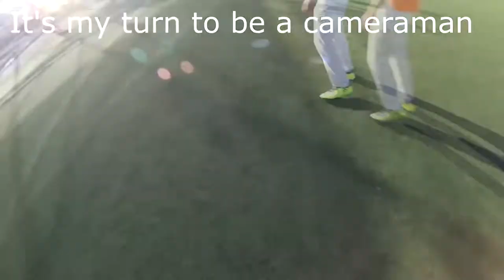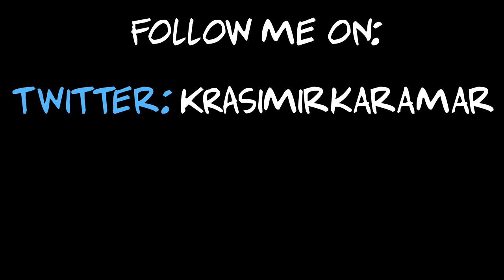Playing some football with my friends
Can we get 7likes on this video? Crazy Videos Are Coming SOON!!!